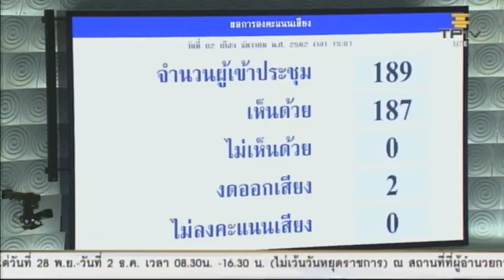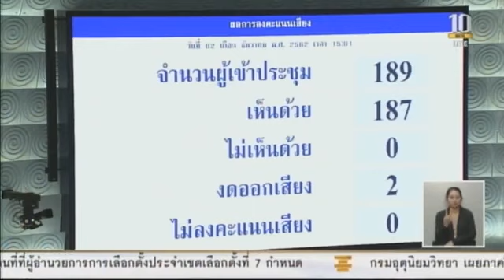"จุติ" เเจง “สภา” ถึงความไม่พร้อมของพ.ร.บ.ครอบครัวฯ ด้านวุฒิสภามีมติเอกฉันท์ขยายเวลาการบังคับใช้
วันที่ 2 ธ.ค. 62 ในการประชุมวุฒิสภา ครั้งที่ 7 สมัยสามัญประจำปีครั้งที่ 2 มีเรื่องด่วนที่ต้องพิจารณาคือ พระราชกำหนดแก้ไขเพิ่มเติมพระราชบัญญัติ หรือ พ.ร.บ.ส่งเสริมการพัฒนาและคุ้มครองสถาบันครอบครัว ที่คณะรัฐมนตรี (ครม.) เป็นผู้เสนอ โดยมีสาระสำคัญคือให้ชะลอการใช้ พ.ร.บ.คุ้มครองสถาบันครอบครัวที่มีผลบังคับใช้มาตั้งแต่วันที่ 20 ส.ค. 2562 และกำหนดว่า พ.ร.บ.นี้จะใช้บังคับเมื่อใดให้ตราเป็นพระราชกฤษฎีกา โดยให้ฟื้น พ.ร.บ.คุ้มครองผู้ถูกกระทำด้วยความรุนแรงในครอบครัว ปี 2550 กลับมาใช้ตามเดิมไปก่อน
โดย นายจุติ ไกรฤกษ์ รัฐมนตรีว่าการกระทรวงการพัฒนาสังคมและความมั่นคงของมนุษย์ ระบุว่า พระราชกำหนดนี้ขยายกำหนดเวลาในการมีผลใช้บังคับของพระราชบัญญัติส่งเสริมการพัฒนาและคุ้มครองสถาบันครอบครัวออกไปก่อน เหตุหน่วยงานที่เกี่ยวข้องยังมีปัญหาและอุปสรรคในเรื่องของความพร้อมด้านบุคลากรและขั้นตอนการปฏิบัติต่าง ๆ
นายจุติ กล่าวว่า ในเรื่องของความพร้อมหรือไม่พร้อมนั้น ตนยอมรับว่าความพร้อมทางด้านจิตใจ ความพร้อมด้านทัศนะคติตนมี 100 เปอร์เซ็นต์ แต่ความพร้อมในเชิงปฏิบัติยังไม่เต็ม 100  เพราะว่าครอบครัวในประเทศไทยขณะนี้ตามสถิติมี 21.5 ล้านครัวเรือน ซึ่งมีกลุ่มเป้าหมายคือกลุ่มสตรีทั้งประเทศ 33 ล้านคน แต่กลุ่มสตรีเปราะบาง 13.9 ล้านคน และมีเยาวชน 19 ล้านคน ซึ่งไม่นับกลุ่มผู้ด้อยโอกาสจากความยากจนที่ทำให้เกิดปัญหาความรุนแรงและความแตกแยกในครอบครัว ตนไม่ปฏิเสธความรับผิดชอบของกระทรวงพม. แต่ในขณะเดียวกันข้าราชการที่ปฏิบัติหน้าที่มี 325 คน พนักงานมี 274 คน ลูกจ้างประจำ มี 126 คน รวมทั้งสิ้น 725 คนที่ปฏิบัติหน้าที่ตามพ.ร.บ.นี้
“ขณะนี้ทั้งกระทรวงมีนิติกรที่มีประสบการณ์และความรู้ด้านกฎหมาย 30 คน อยากให้ทุกคนเข้าใจพนักงานที่ปฏิบัติงาน ส่วนผมในฐานะที่เป็นนักการเมืองขอแสดงความรับผิดชอบ ทั้งนี้กระทรวงพม. ต้องปฏิบัติตามพ.ร.บ. 24 ฉบับ แบ่งเป็น 44 ภารกิจ ผมยืนยันว่าสิ่งที่ได้ตัดสินใจในการเลื่อนการบังคับใช้นั้น ผมไม่โทษใครแต่ผมอยากเห็นกฎหมายฉบับนี้มีประสิทธิภาพสูงสุดคุ้มครองและแก้ปัญหาความรุนแรงในครอบครัวได้จริงตามเจตนารมณ์ของผู้ร่าง” นายจุติ กล่าว
นายจุติ กล่าวว่า งบประมาณของกระทรวงพม. ที่จะได้รับในปี 2563 ที่สภาผู้แทนราษฎรกำลังพิจารณาในชั้นกรรมาธิการมี 2.2 หมื่นล้านบาท โดยงบประมาณส่วนนี้จะดูแลเด็กแรกเกิด คนพิการ ผู้สูงอายุ สตรี เยาวชน และผู้ด้อยโอกาส มีงบในการแก้ไขปัญหาฉุกเฉินทั้ง 77 จังหวัด ใน 12 เดือน แค่ 1,440 ล้านบาทเท่านั้น   วันกระทรวง พม.อยู่ลำดับ 3 ต่ำที่สุด ในลำดับ 1 ด้านเศรษฐกิจ ลำดับ 2 ด้านความมั่นคง และลำดับ 3 ด้านสังคม ซึ่งงบส่วนใหญ่คือกระทรวงศึกษาธิการและกระทรวงสาธารณสุข  ตนอยากถามว่า วันนี้ถึงเวลาปฏิรูปประเทศไทยหรือยัง ที่ต้องการสังคมชั้น 1 แต่ท่านจ่ายเงินการพัฒนาสังคมชั้น 3 ซึ่งมันสวนทางกับความเป็นจริงโดยสิ้นเชิง แต่ข้อเท็จจริงเหล่านี้จะไม่ถูกนำมาเป็นข้ออ้างในการทำงาน
ทั้งนี้ที่ประชุมวุฒิสภามีมติอนุมัติ พ.ร.ก.ขยายกำหนดเวลาในการบังคับใช้พ.ร.บ.ส่งเสริมการพัฒนาและคุ้มครองสถาบันครอบครัวออกไปก่อน ด้วยคะแนน 187 เสียง งดออกเสียง 2 เสียง